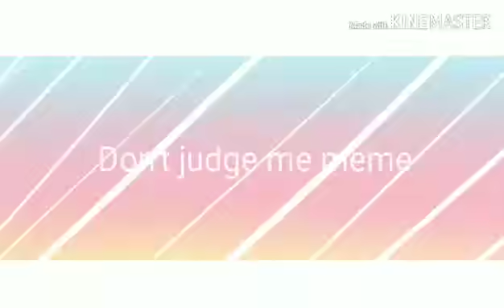Don't judge me meme { collab with E'หลานแสนดี//จริงเหรอ }